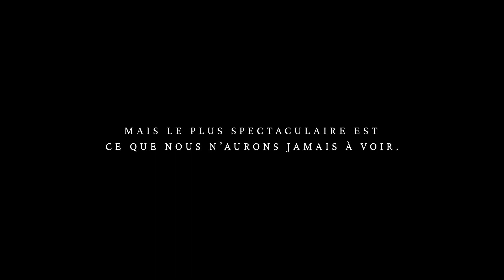TeamVaccines - VaccinsForLife: Les vaccins contribuent à ralentir la résistance aux antimicrobiens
Ce film fait partie de VaccinesForLife, la nouvelle campagne de TeamVaccines.

Anish, spécialiste de l'industrie, explique comment les vaccins peuvent soutenir la médecine moderne en contribuant au ralentissement de la résistance antimicrobienne et à la prévention des infections potentiellement mortelles.

En 2019, la résistance aux antibiotiques (RAM) a causé plus de 1,2 million de décès, et ce nombre ne cesse d'augmenter. Les vaccins peuvent aider à prévenir les infections, en réduisant le besoin d'antibiotiques et en ralentissant la propagation des « superbactéries ».

Nous avons pu observer les merveilles que peuvent accomplir les vaccins, mais ce qui est encore plus incroyable, c'est ce que nous n'aurons jamais à voir.

Et découvrez comment les vaccins peuvent contribuer à améliorer la vie de tous sur le site Internet